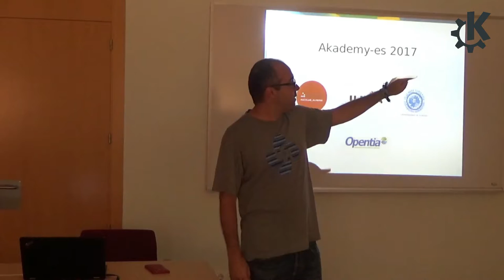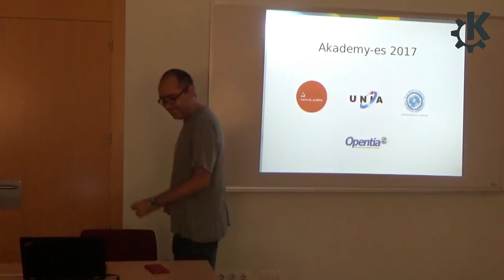Akademy-es 2017 - 01 Ceremoria de apertura